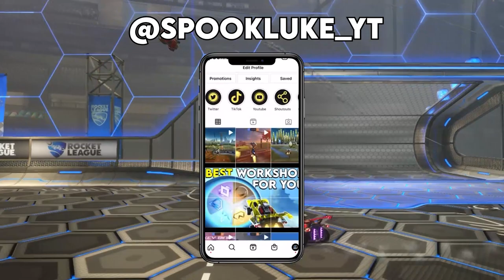I Played 1v1 At EVERY RANK In Rocket League | Bronze To SSL Challenge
This is the story of how I 1v1d every rank from Bronze to SSL in Rocket League. ✍️APPLY TO GET COACHED BY ME
👇 My Gear 👇
🎵🔌Where I Get My Music:
🎬Intro By:
🎨Thumbnail By:
⏱️Timestamps:
Intro - 0:00
Bronze - 1:00
Silver - 1:40
Gold - 4:00
Plat - 7:00
Diamond - 9:10
Champ - 11:30
Grand Champ - 14:00
SSL - 16:30
GET COACHED BY ME - 20:20